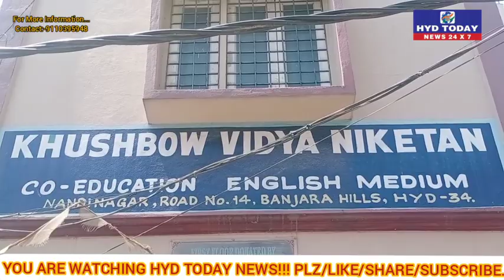KHUSHBOW VIDYA NIKETAN SCHOOL DISTRIBUTED RATION KITS IN NEEDY PEOPLE'S IN BANJARA HILLS.